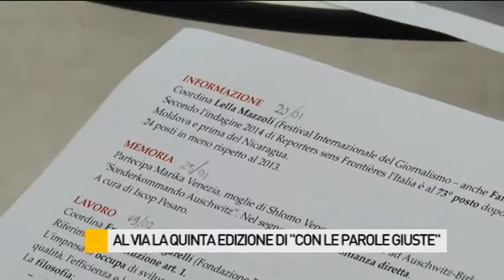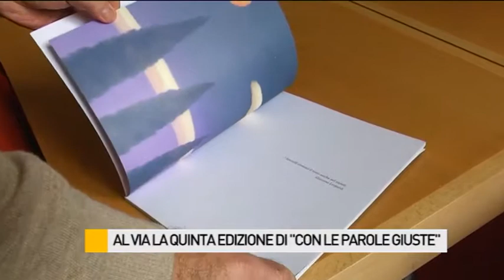Al via la quinta edizione di "Con le parole giuste"